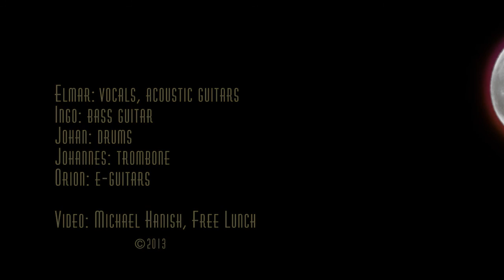Awakening - a Gunslinger's Lullaby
music video clip of the song "Awakening - a Gunslinger's Lullaby" from the album "The Art of Loving" by eloaħ.